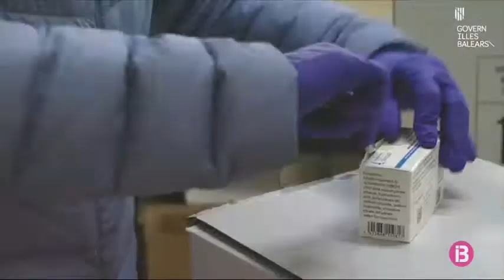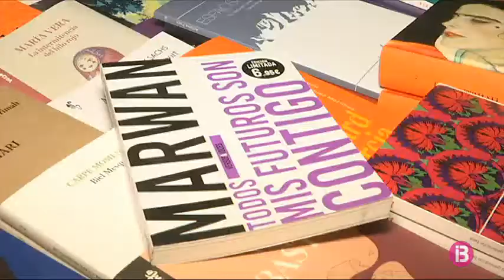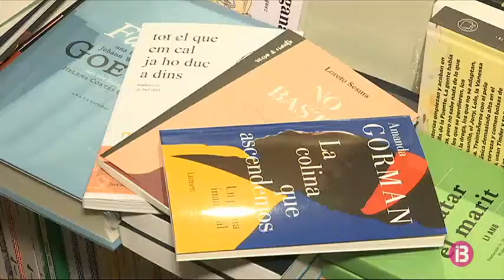Resum Migdia 22-04-2021